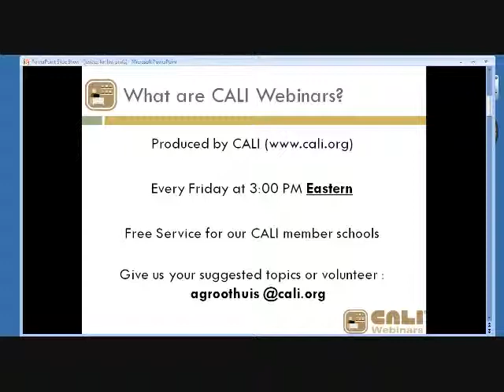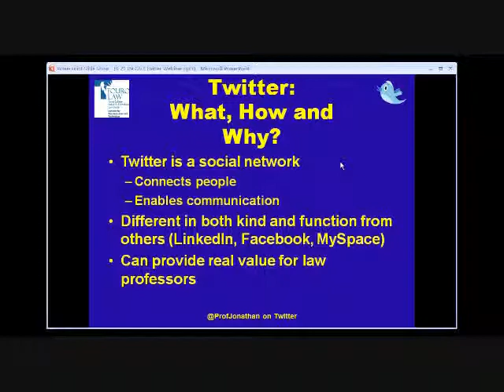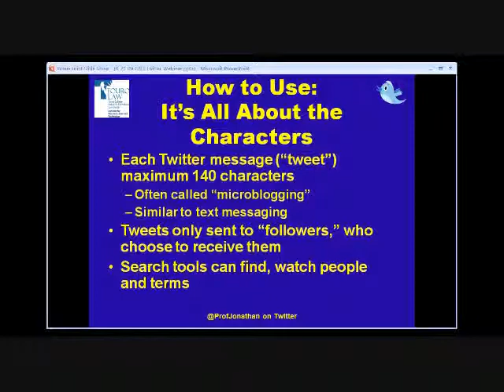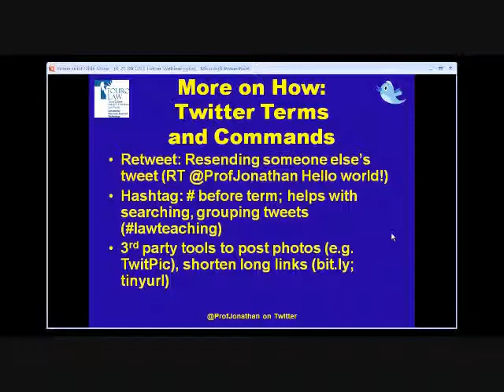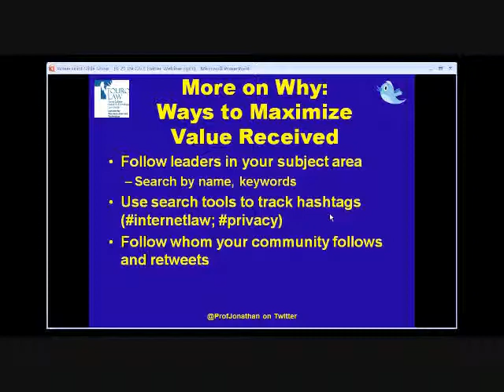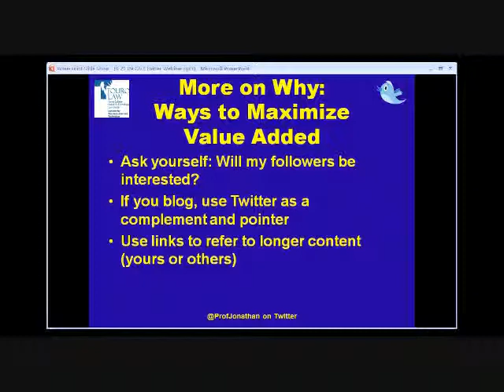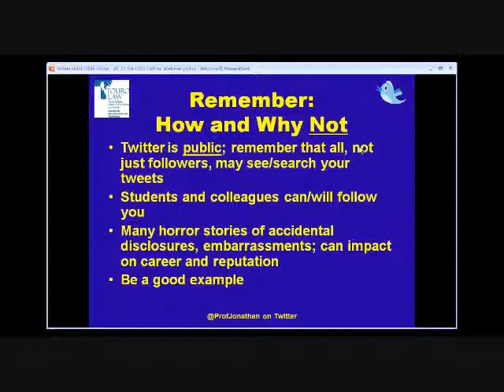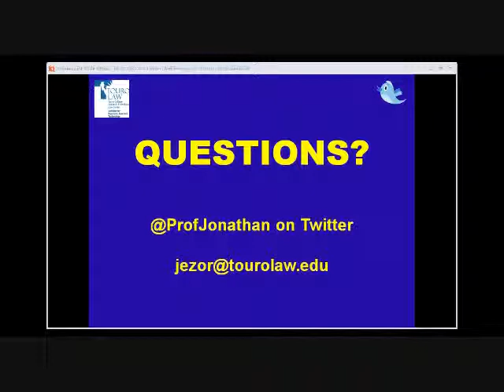Twitter From A Law Professor's Perspective (8/21/2009 Webinar)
Update: Please keep in mind, this video is from August of 2009.

Learn how a Law Professor uses Twitter.

Prof. Ezor's Bio:

He also serves as special counsel to The Lustigman Firm, a marketing and advertising law firm based in Manhattan. A technology attorney for more than fifteen years, Professor Ezor has represented advertising agencies, software developers, banks, retailers and Internet service providers as well as traditional firms, and has been in-house counsel to an online retailer, an Internet-based document printing firm and a multinational Web and software development company. He was also named one of Long Island Business News' "Top 40 Under 40" for 2005, and served as the Reporter for the New York State Bar Association E-Filing Task Force. Author of the new free e-book Shooting From the Hip: Managing the Risks of Portable Computing and Smartphones in Your Business (available and the Internet law handbook Clicking Through: A Survival Guide for Bringing Your Company Online (Bloomberg Press, 2000) and coauthor of Producing Web Hits (IDG Books, 1997), Professor Ezor was a columnist on legal issues for BusinessWeek Online and the @NY electronic newsletter. Professor Ezor is a graduate of Brandeis University (Magna Cum Laude; Phi Beta Kappa) and Yale Law School. He teaches courses including Cyberlaw, Cybercrime, Licensing Intellectual Property, Negotiable Instruments and Payment Systems, and the Business Technology Law Externship, and established and directed Touro's first summer law school program in Jerusalem, Israel in 2008.